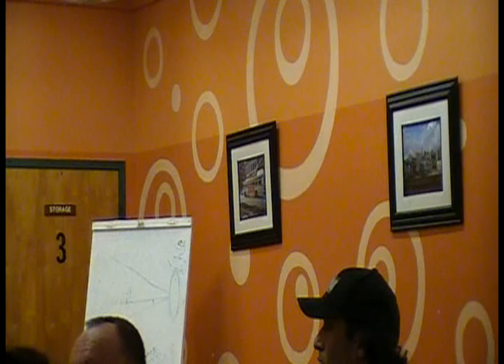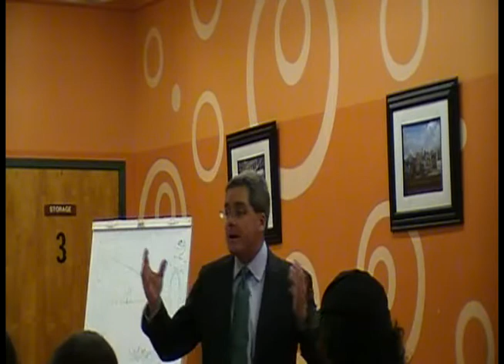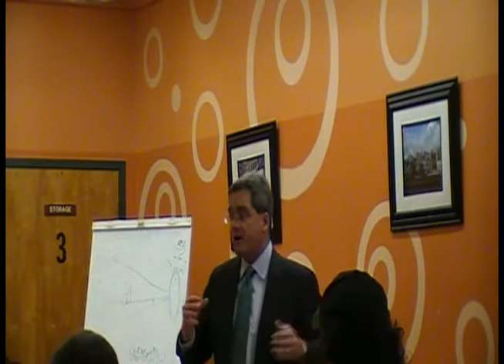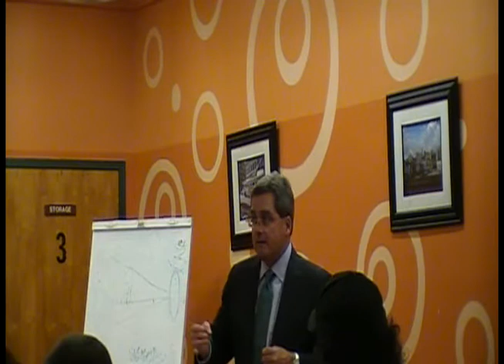Dennis Herrera Candidate for Mayor_CCD_8_15_11.avi